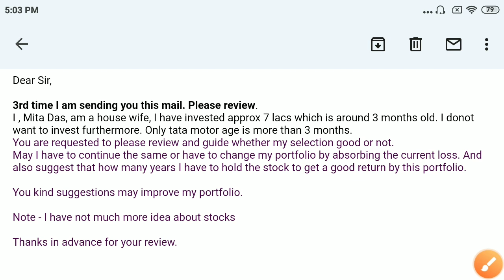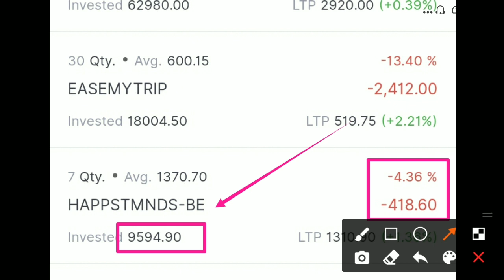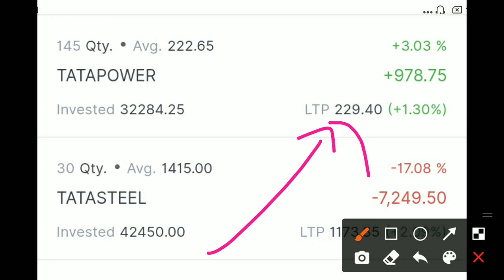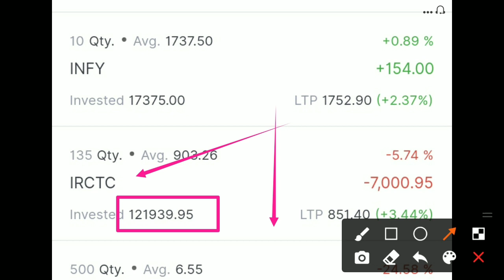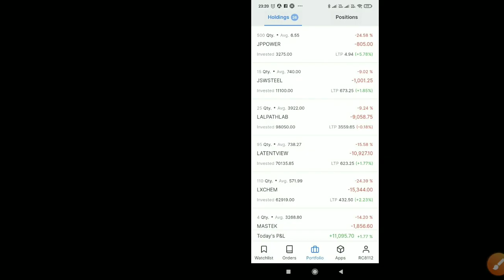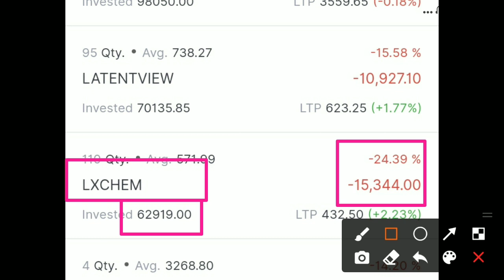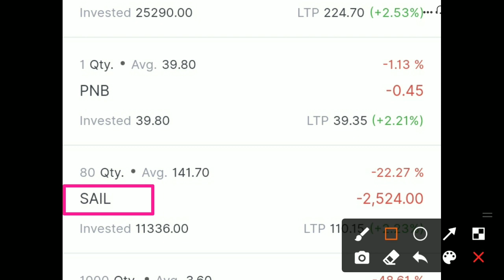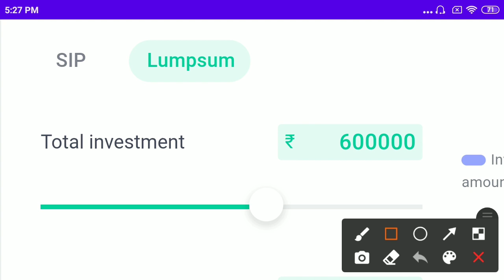7 Lakh का Portfolio Review || 74,000 का Loss😱😱Live Portfolio Review❤❤